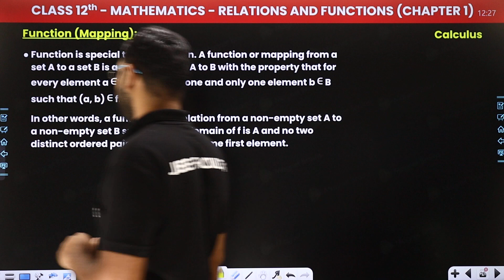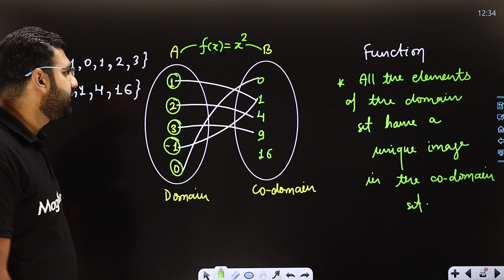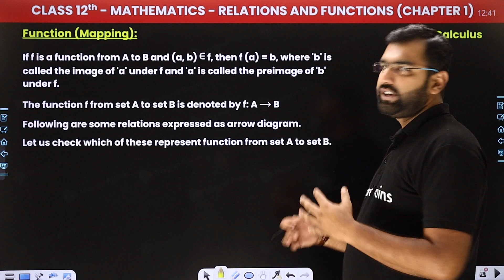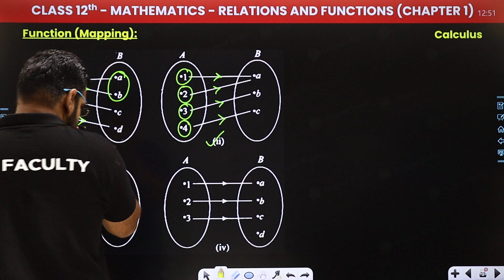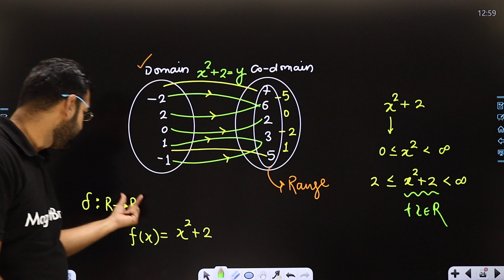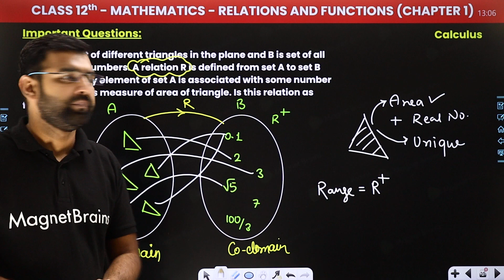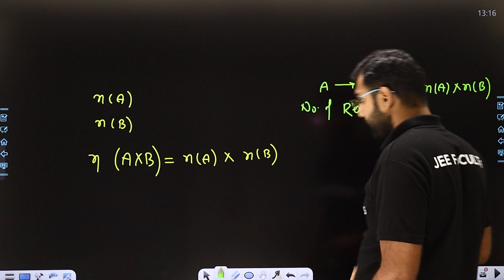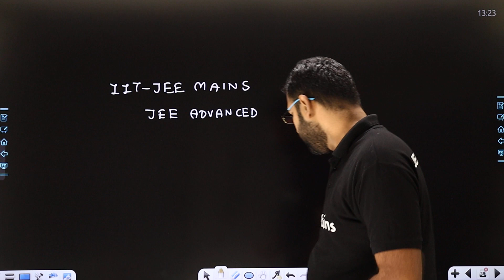Function (Mapping) - Relations and Functions | Class 11/12/IIT-JEE Maths | 2024-25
✔️ Class: 11th/12th/JEE (Mains & Advanced)
✔️ Subject: Maths
✔️ Topic Name: Function (Mapping) - Relations and Functions
✔️ Topics Covered In This Video (By Deependra Sir): This video provides an in-depth explanation of the concept of Function (Mapping) and provides step-by-step examples of how to solve Function (Mapping) related to Relations and Functions. Taught by Deependra Sir, an experienced mathematics teacher, his clear and easy to follow method of instruction makes this an ideal study resource. Watch this video and learn how you can tackle Relations and Functions with confidence.
00:00 Introduction: Function (Mapping) - Relations and Functions
00:40 Function (Mapping)
30:08 Question & Solutions: Important Question: Chapter 1
           Que If A is set of different triangles in the plane and B is set of all
positive real numbers. A relation R is defined from set A to set B
such that every element of set A is associated with some number
in set B which is measure of area of triangle. Is this relation as
function?
50:03 Website Overview

mapping and functions questions and answers
mapping and function
sets relations and functions class 11 jee questions
sets and relations jee mains questions
sets relations and functions class 11
relation and mapping in maths
types of mapping in mathematics
relations and functions jee mains questions and answers
mapping diagram calculator
make a mapping diagram for the relation
types of mapping in mathematics with examples